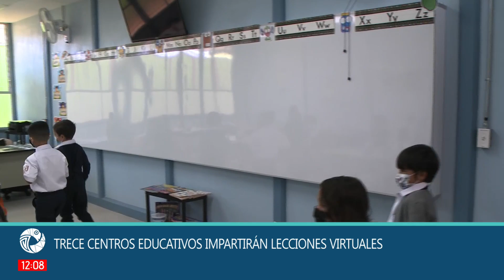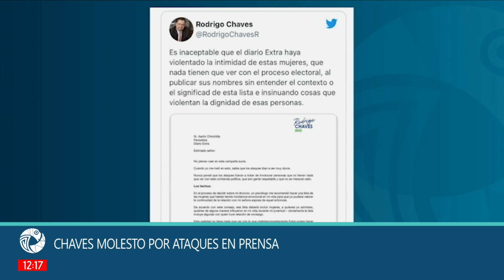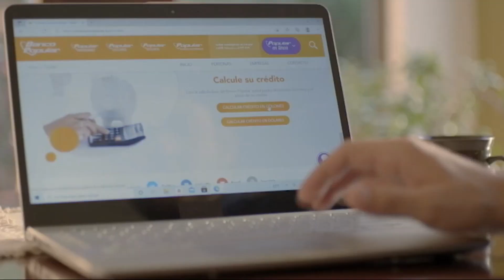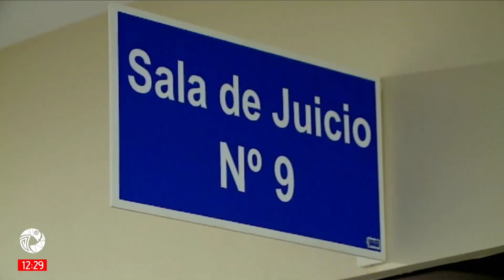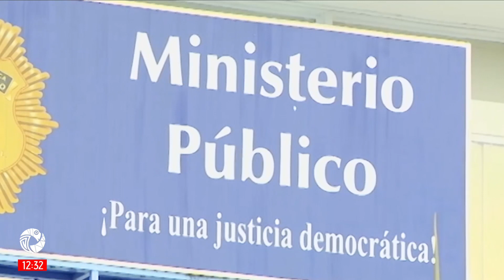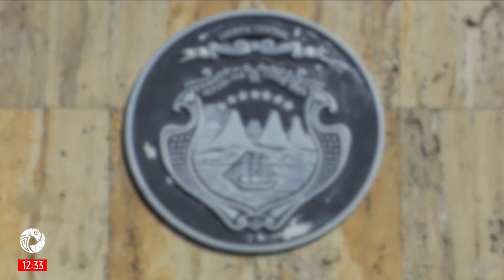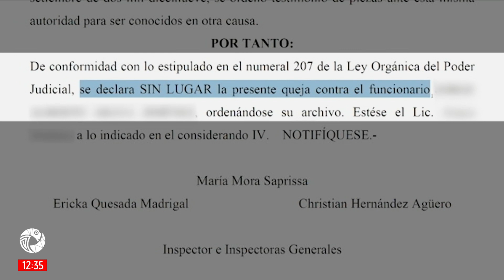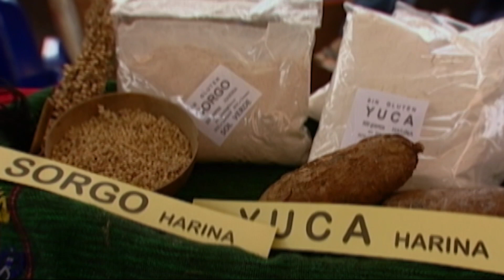Trece Costa Rica Noticias - Meridiana Jueves 17 Febrero 2022